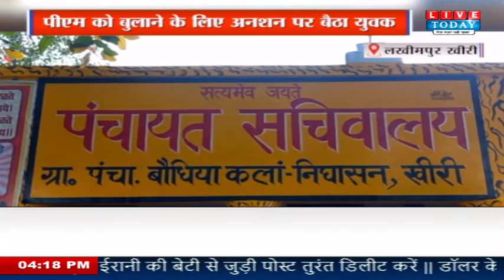Lakhimpur Khiri: पीएम को बुलाने के लिए अनशन पर बैठा युवक, प्रधानमंत्री को किया फैक्स